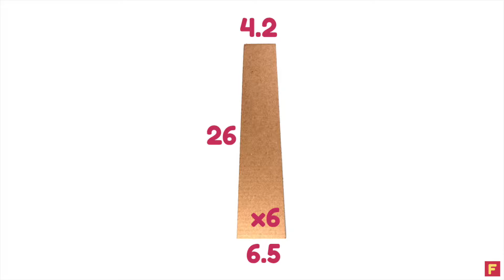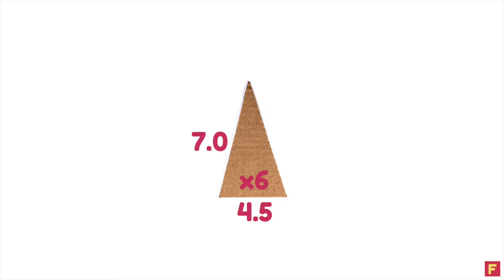How To Make Lighthouse Of Cardboard | DIY lighthouse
How to make Lighthouse Cardboard Lighthouse, DIY project.

In this video you will know how to step by step create simple lighthouse using cardboard. It's fun to make and will not take a lot of time.
I have mentioned dimensions for you as well, please let me know in comments if you will have any questions how to craft lighthouse. No need to buy new cardboard, I use cardboard from delivery packaging or food packaging.

MY GEAR (paid link):

►The LED bulb I have used for this project -

►my main camera
►my second camera
►my awesome wide angle lens
►my best portrait lens
►my lovely laptop
►the sd cards I use
►my super tripod
►my cool tripod head

Your FACTORYx team